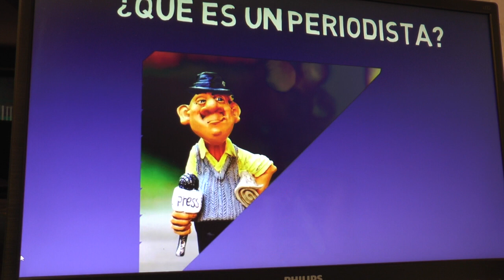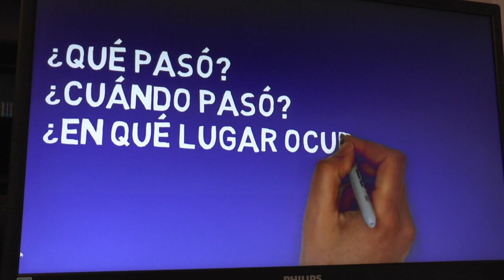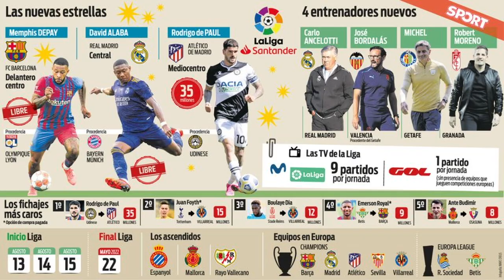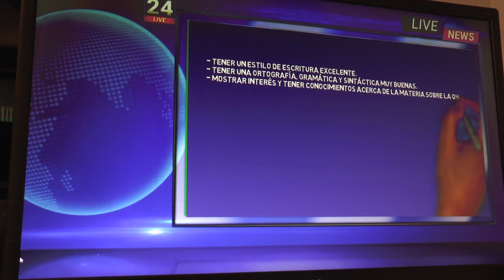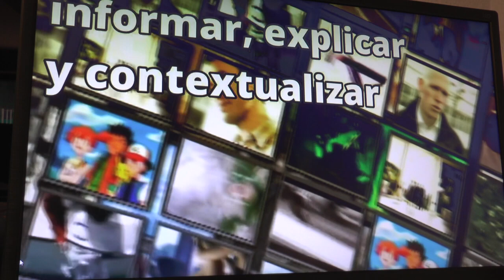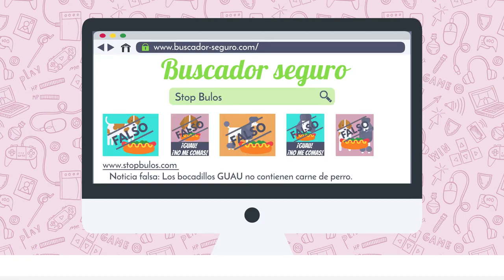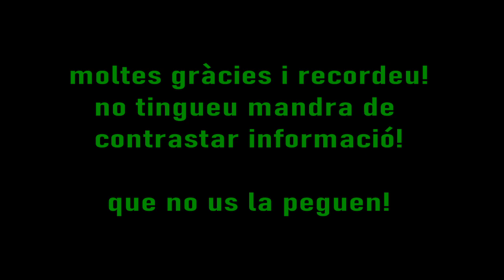PERIODISTES LOCALS I CONTRASTAR INFORMACIÓ